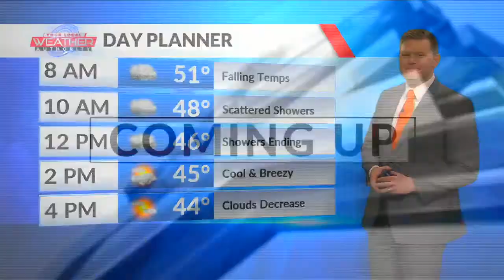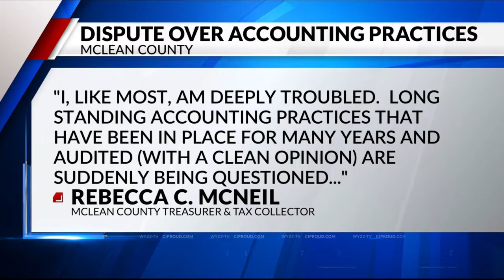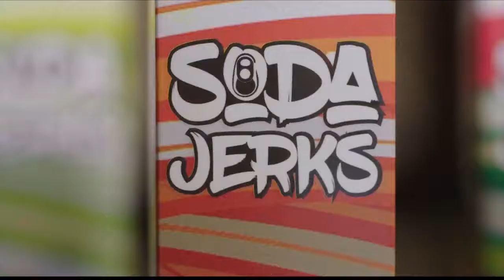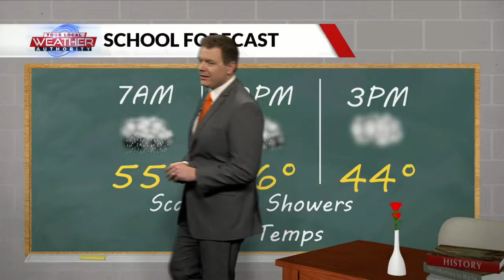WYZZ NEWS AT 9:00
WYZZ